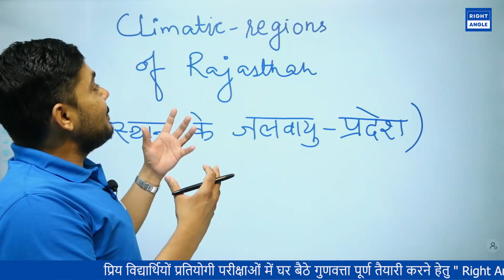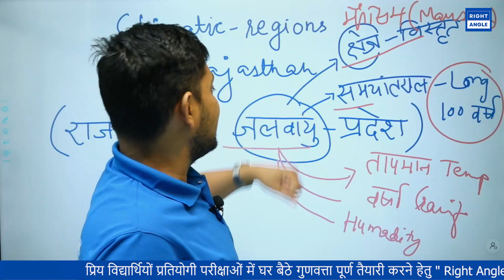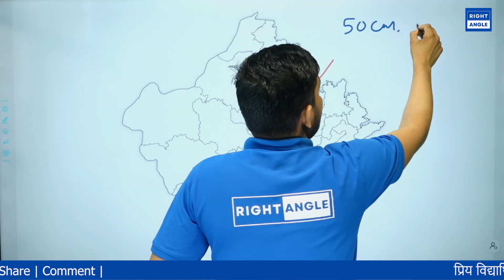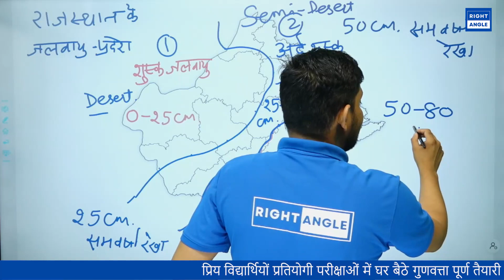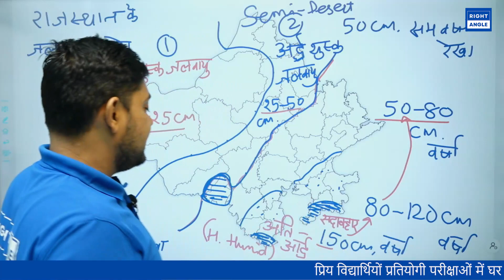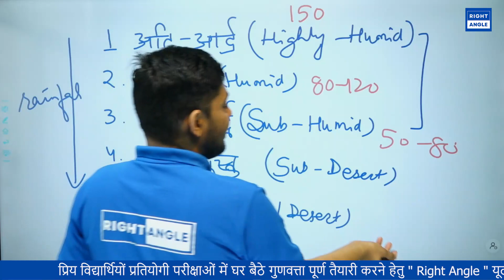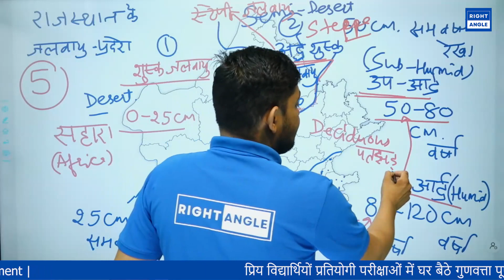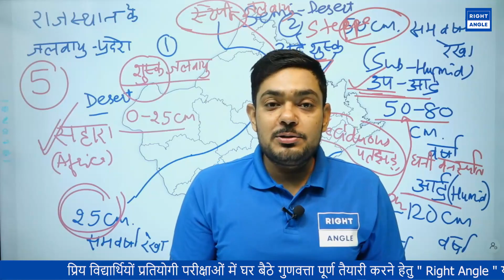राजस्थान के जलवायु प्रदेश | Climatic Regions of Rajasthan | By Yogesh Sir